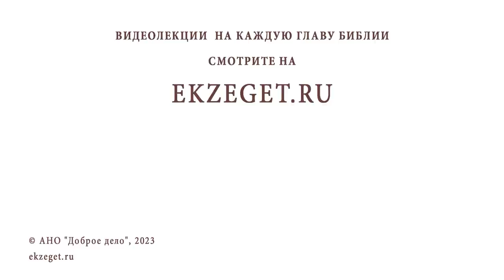ПОЧЕМУ ПЕРВЫМ В РАЙ ВОШЕЛ РАЗБОЙНИК ? Иеромонах Нектарий (Соколов)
Команда Экзегет.

В сегодняшнем видео на библейском портале Экзегет вместе с иеромонахом Нектарием (Соколовым), насельником Троице-Сергиевой Лавры, размышляем над вопросом: "Почему первым в рай вошел разбойник?"

🔸  Распятие на кресте. Страдания
🔸  Археологические свидетельства
🔸  Жестокость казни
🔸  Мучения распятого разбойника
🔸  Сердечное раскаяние
🔸  Прозрение. "Помяни мя, Господи, во Царствии Твоем"
🔸  Подвиги святых
🔸  Смиренное состояние духа разбойника
🔸  Спасение благоразумного разбойника